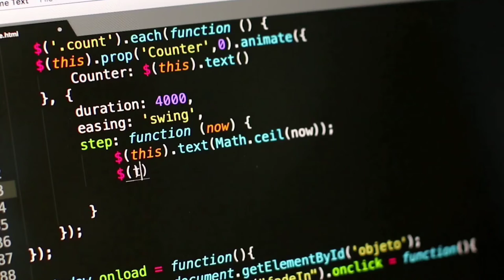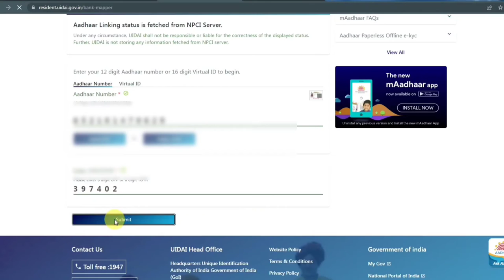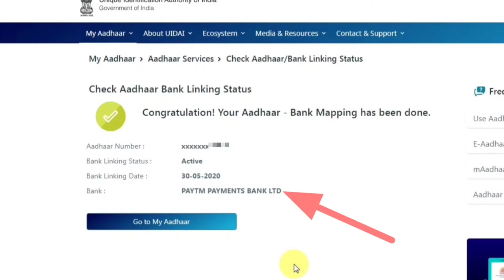Aadhar card se kon bank account link hai kaise check kare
About this video :- Aaj ki is video me maine bataya hai ki aapka aadhar card se kon-kon sa bank account link hai kaise check kar sakte hai
also aapka bank se aadhar link hai ya nahi yah bhi jan sakte hai then finally agar aapke aadhar card se ki bhi bank account link nahi hai to iske liye online suvidha bilkul bhi nahi hai aapko bank branch jakar hi apna aadhar ko bank ke sath link kar sakte hai
jaise maine video me bataya ho to aapke aadhar card se jitne bhi bank account linked rahenge vo sare bank so hone lagega
Your Quories:-
Bank se aadhar link hai kaise check kare
Apne aadhar card se check kare kon sa bank account link hai ya nahi
aadhar card bank account se link hai ya nahi
How to check banked account linked or not from aadhar
How to status check who bank account linked in aadhar